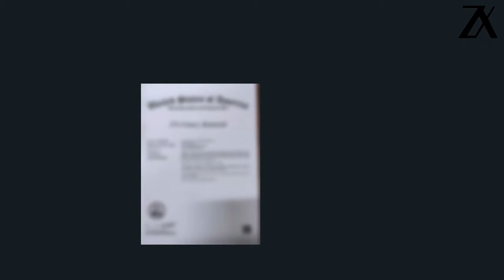Two-Tone Fashion Diamond Ring in 925 Sterling Silver Set With Cubic Zirconia Fro Women's Gift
Two-Tone Fashion Diamond Ring in 925 Sterling Silver Set With High Quality Cubic Zirconia Fro Women's Gift.
"this simple design two-tone ring is made in 925 sterling silver and set with 117pcs high quality cubic zirconia diamond .It is really gorgeous and fashionable .
It's a great gift for mama,mother , mommy,grandma ,wife ,daughter ,cousins , partner , roommate , soulmate ,bestie , ladies , office lady,whoever you loved .
It's also a nice present for anniversary ,wedding, engagement , partys , birthday ,promotion ,business ,office ,  graduation ,thanksgiving , christmas , new year , daily wearing ,etc ."